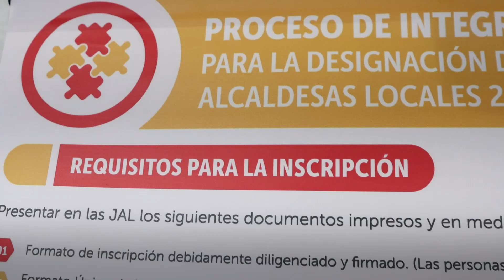¿Cómo ser alcalde o alcaldesa local de Chapinero?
¿Quieres ser alcalde o alcaldesa local de Chapinero? Acércate a la Junta Administradora Local y postúlate para participar en este ejercicio meritocrático. ¡Te esperamos!